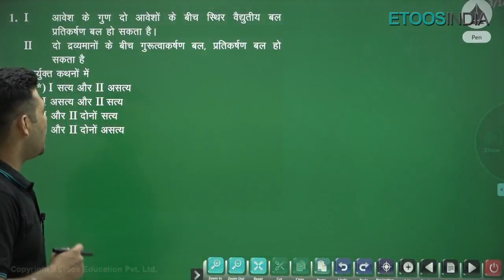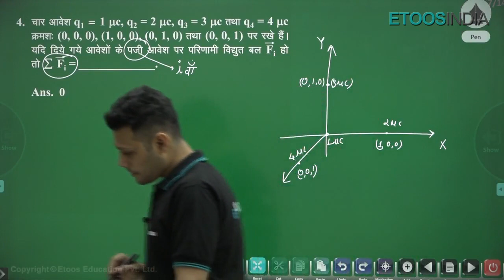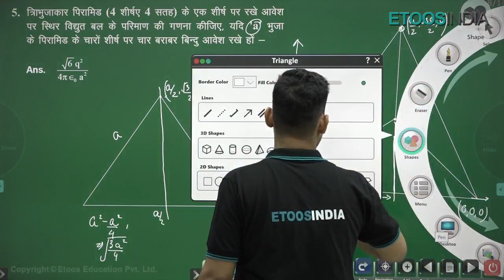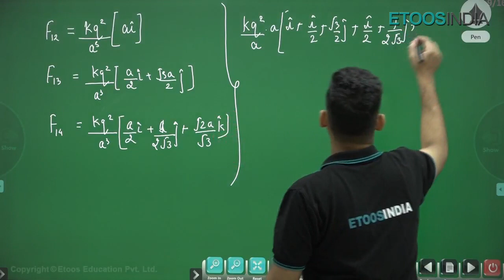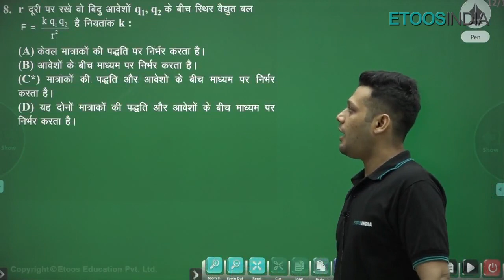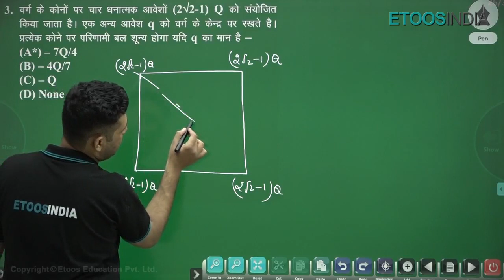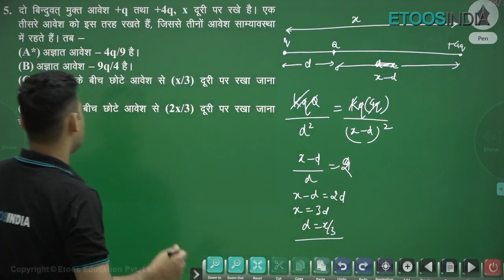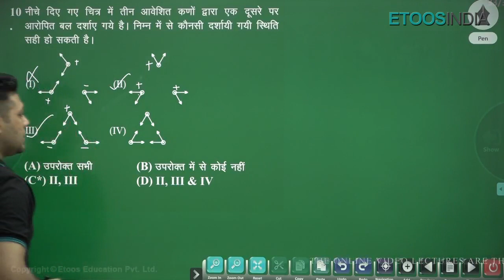स्थिरवैद्युतिकी (Part-18) | Electrostatics in Hindi | JEE Physics Class 12 | MAS Sir | Etoosindia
स्थिरवैद्युतिकी - Electrostatics in Hindi for IIT JEE Class 12 Students by Aadil Siddiqui (MAS Sir). He is known for his brilliance and the way he assists the students with easy tips and tricks. ETOOSINDIA is here with its Hindi channel to assists the Hindi medium students.